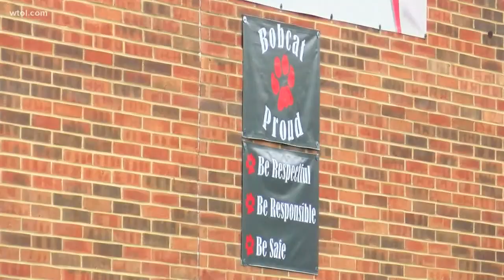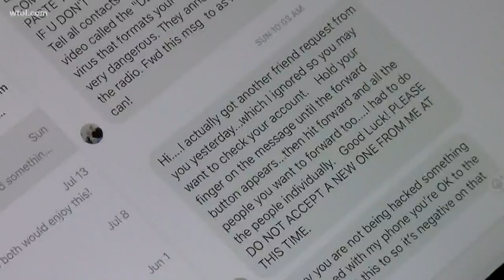Bowling Green PD files charges against teen, adults after collecting evidence on Snapchat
Police charged a teenager with male and underage consumption. In another case, police charged two adults for hosting parties with underage drinking.